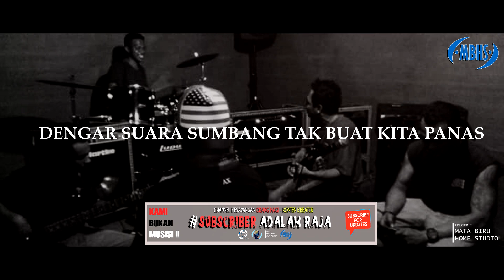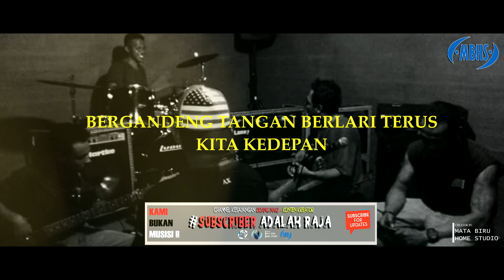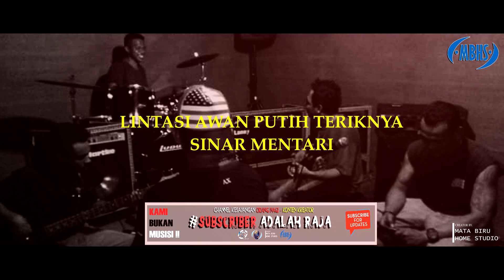MP BERSUARA - Pedrosa X Nello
Halo guys,, lagu ini sudah kami produksi pada tahun 2013 yang belum sempat kami publikasikan. mohon dimaklumi apabila audionya belum sempurna

matapocy crew, matapocy band, mata biru home studio